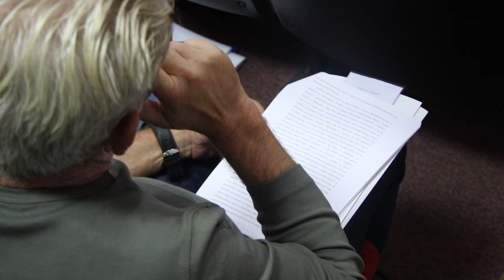Научна конференција на ФОН - „Македонија – Крстопат на епохи, цивилизации и култури“